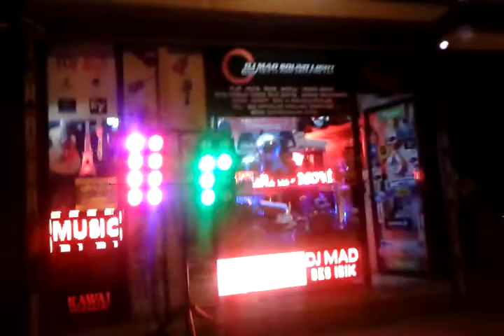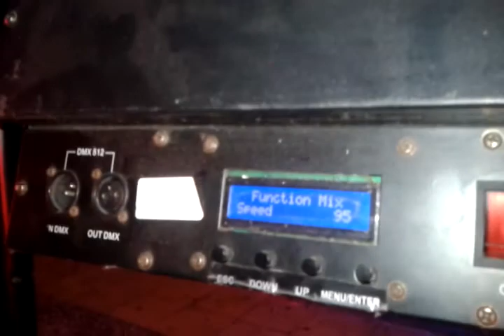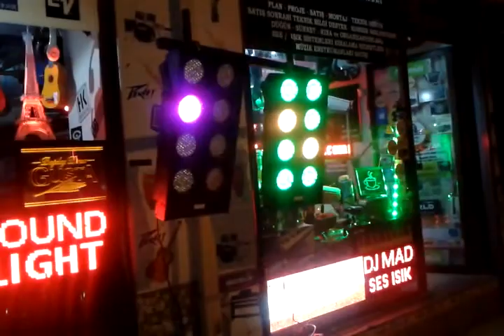Led Blinder RGB Wash Disco Lıght System Beam Disco Efekt Işık Sistemi DJ MAD SOUND LIGHT SYSTEM